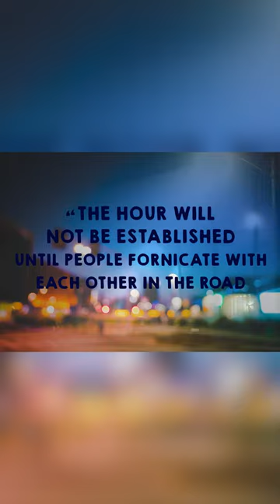MUHAMMAD ﷺ PROPHECY - NEW DISEASES